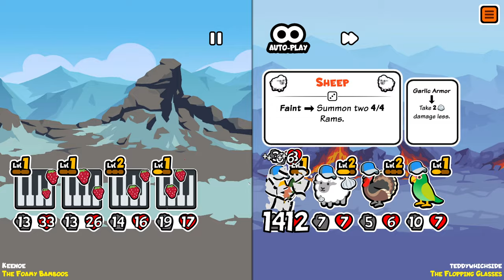Super Auto Pets But I Only Buy Pianos and Strawberries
This was recorded during the stream on the 13th May 2022

▬▬▬▬ ►►► Follow Keenoe! ◄◄◄ ▬▬▬▬

0:00 Run 1
6:40 Run 2
13:39 Run 3
19:42 Run 4
25:08 Run 5
30:07 Run 6
35:51 Run 7
41:15 Run 8